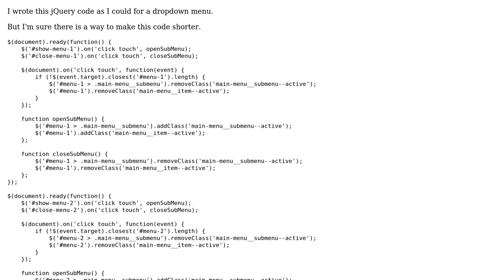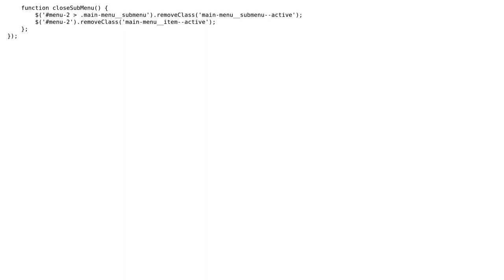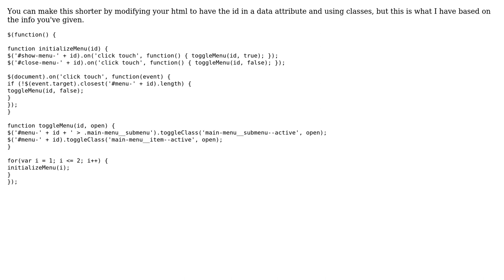Code Review: jQuery dropdown menu (2 Solutions!!)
Code Review: jQuery dropdown menu

With thanks & praise to God, and with thanks to the many people who have made this project possible! | Content (except music & images) licensed under CC BY-SA | Music | Images & others | With thanks to user walterdesign user Shelby115 user rdubya user 200_success and the Stack Exchange Network Trademarks are property of their respective owners. You are responsible for your own actions.